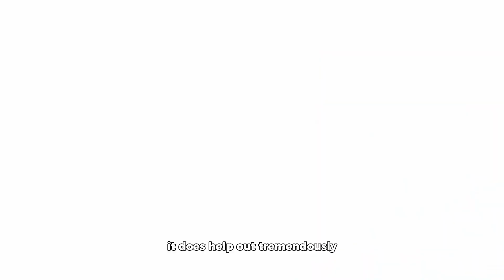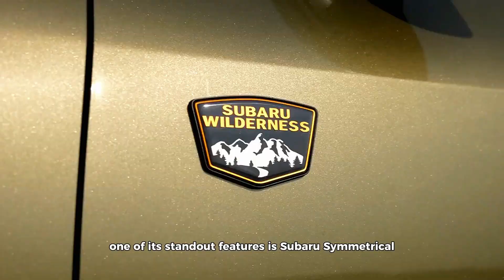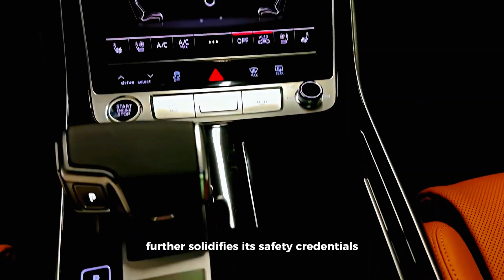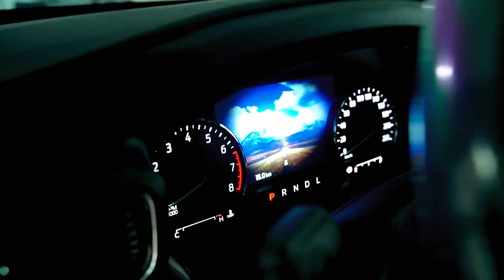Top 10 Safest SUVs of All Time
Safety on the road has always been a paramount concern for drivers and automakers alike. Over the years, advancements in technology and engineering have led to remarkable improvements in vehicle safety. In this video, we're going to take a journey through automotive history to discover the SUVs that have consistently stood as bastions of safety, setting new standards and ensuring the well-being of countless drivers and passengers.